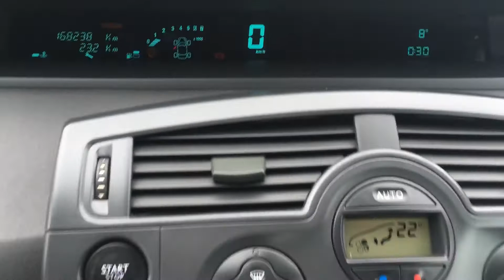Renault Scenic 1.6i 82KW 2007 videoukázka interiéru i exteriéru auta (review).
Renault Scenic 1.6 82KW 2007 videoukázka interiéru i exteriéru auta (review).
Pohled na to jak vypadá auto uvnitř i z venku a jeho celkový stav.
Pokud se právě koukáte po novém voze,tak určitě neváhejte a rozklikněte si naší aktuální nabídku vozů v odkazu dole..
Podobná auta jako je vůz v tomto videu, dovážíme pro Vás pravidelně každý týden, najdete zde auta od výrobců jako je Škoda, BMW, Volkswagen, Mercedes-Benz, Audi, Fiat,
Ford, Honda, Hyundai, Jaguar, KIA, Mazda, Nissan, Opel, Peugeot, Renault, Škoda, Subaru, Toyota, Volvo atd.

Najdete nás Auto Hanousek, Sedlec 6, Korozluky. Na hlavní silnici mezi Mostem a Lounami.